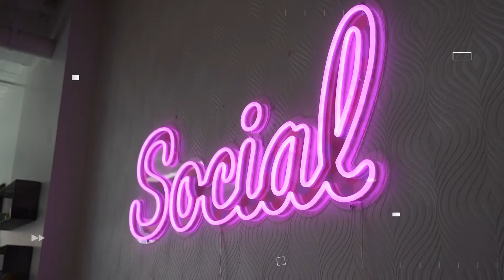The Generation Social Media Podcast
The Generation Social Media Podcast by Chatterkick is a unique look into social media strategy for any generation. We believe anyone can become socially savvy as long as you’re curious enough to learn the tricks of the trade. Together with various Chatterkick team members, you’ll uncover the best practices, philosophies, and stories to help you navigate the social media landscape. But, what we think you’ll find most valuable are the actual tactics and tools that you can use immediately after each episode.